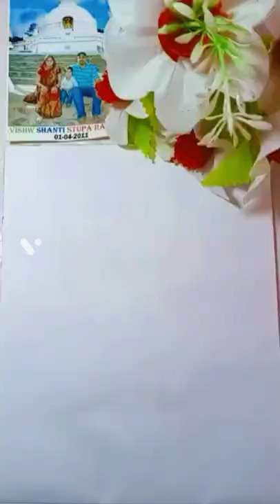Adiyogi....//draw lord shiv //Art by:- Anumesh Raj Sharma// Indian Art Tutorial//